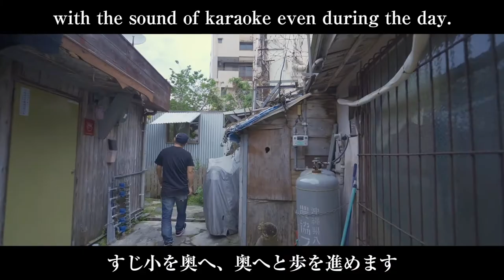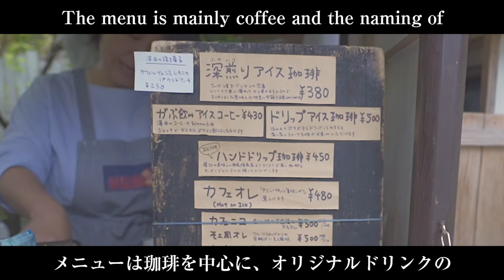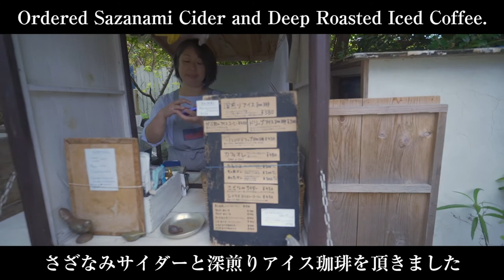Coffee Stand HIBARIYA 珈琲屋台ひばり屋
Coffee Stand HIBARIYA

3-9-26 Makishi, Naha City, Okinawa Prefecture 900-0013
MAP↓
Closed on rainydays
Open 10:30〜19:00

珈琲屋台ひばり屋

〒900-0013 沖縄県那覇市牧志３丁目９−２６
地図↓
営業時間 10:30〜19:00
定休日：雨の日休業

オキナワ・デリシャスは沖縄の美味しいlocal foodを好き勝手に食べまくる番組です。